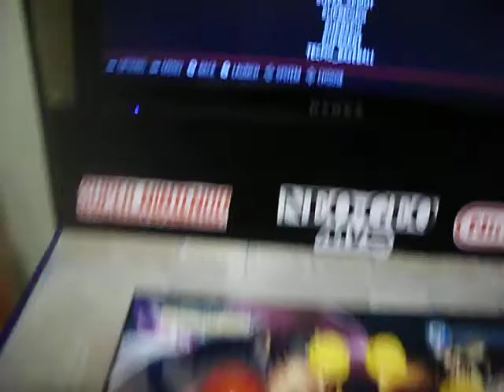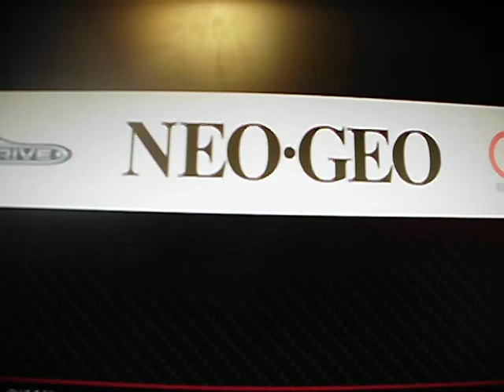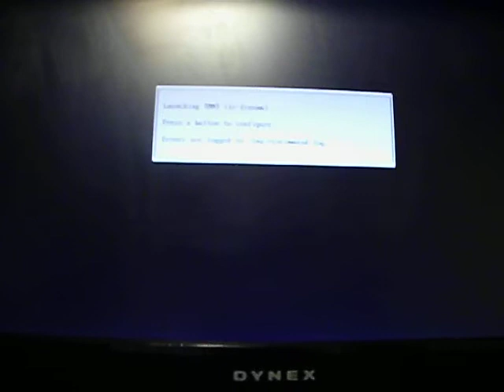My Raspberry Pi retropie arcade build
Raspberry Pi 3 home made bartop arcade. Retropie. Emulation Station. Added Combat - King 6 button arcade joystick for USB/PS2. Added USB port extention. power supply for raspberry PI is a Verizon cellphone adapter.  I used an HDMI cable for video and I used a 35mm headphone jack and a mini speaker. I also used a USB cable with on and off switch for the Pi.